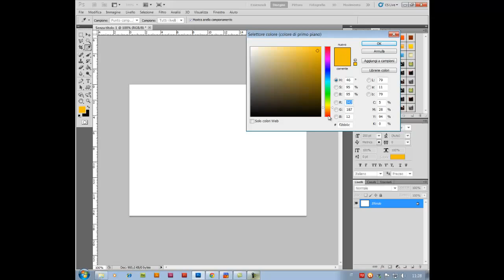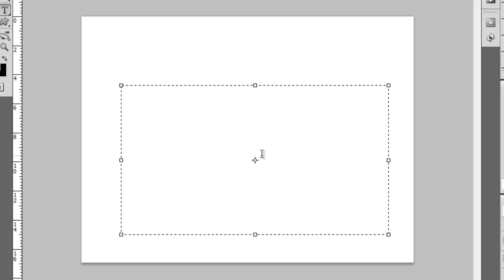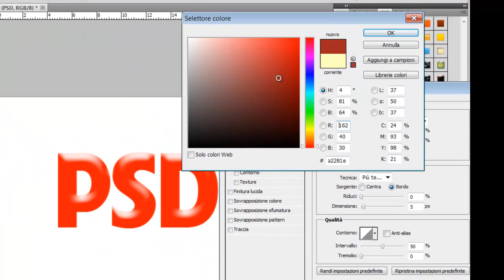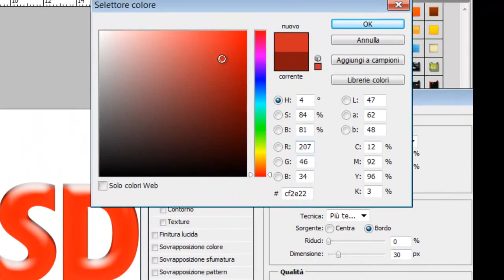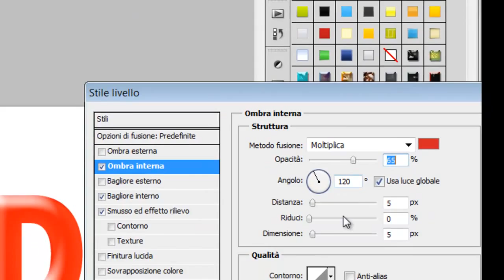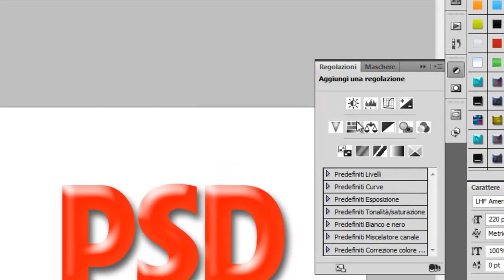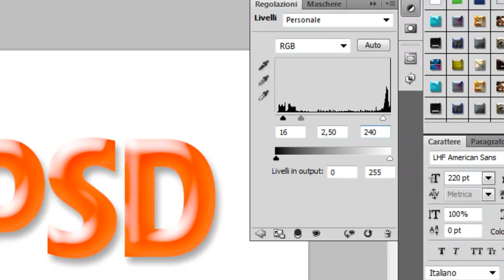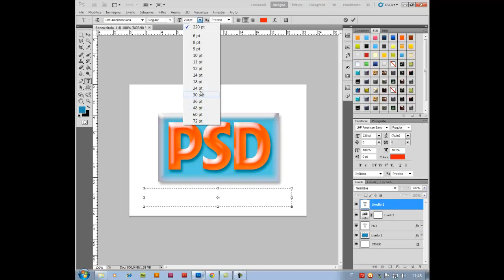Jelly Text Effect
few steps to obtain a gel text effect;
Made with Adobe Photoshop CS5